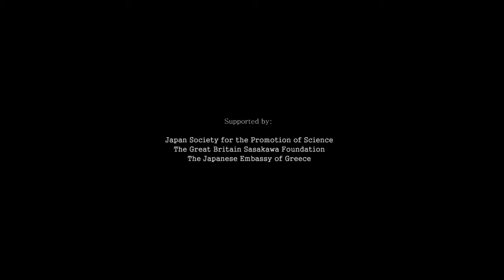Voice Perspectives - Toshi Ichiyanagi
Toshi Ichiyanagi(1933-)'s Voice Perspectives for Soprano and Sho (1996/98) takes as it lyrics parts of the famous Zen treatise, Shobo Genzo（正法眼蔵）, written by the Zen master Dogen (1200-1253).

The composer writes of this piece "Dogen, who in his youth, never relied on words to describe the Zan experience, began, in his later years, to lecture extensively on the works of the Chinese Zen philosopher Dahui Zong-gao（大慧宗こう、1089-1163).

I used the change in Dogen's attitude toward the transmission of Zen as inspiration for this piece.

The composition is in three sections; each section contains parts with significant variation of vocal techniques, including breathy tones and other minute alterations in tone color. The Sho creates a counterpart and contrasts the voice through the four devices of harmony, intervention, mimicry and independence.

This piece was commissioned in December 1996 by German Broadcasting Corporation for Michiko Hirayama's recital and premiered in Cologne with Mayumi Miyata performing the Sho. The piece was re-arranged in 1998.